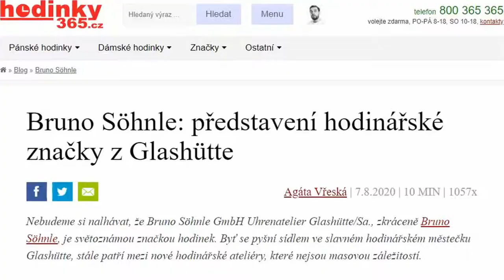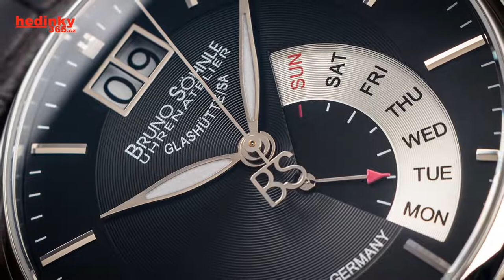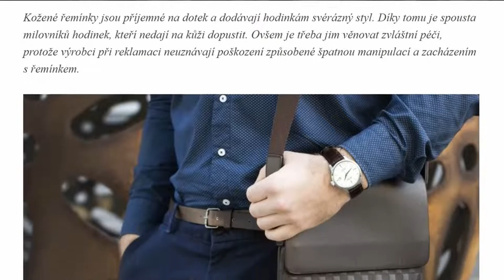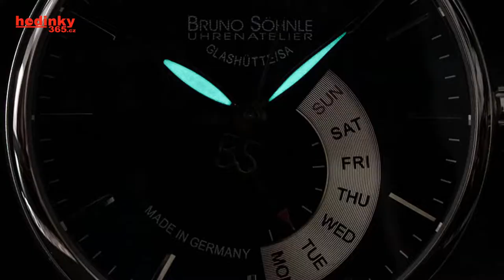RECENZE: Bruno Söhnle Pesaro I Men Quartz – Hodinky krev a mlíko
NÁŠ E-SHOP

Hodinky Bruno Söhnle nejsou zrovna mainstreamovou záležitostí a jen málokdo má jejich existenci v povědomí. A to je podle mě ohromná škoda. Proč? To se pokusím zodpovědět v dnešní recenzi na jeden z nejzajímavějších kousků této menší německé značky, pánské hodinky z kolekce Pesaro – Bruno Söhnle Pesaro I Men Quartz.

A nezpomeňte – Ten správný čas je teď. :)